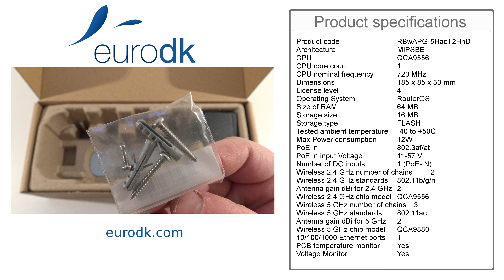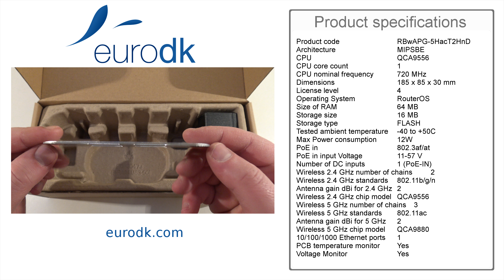MikroTik RouterBoard wAP AC Black (RBwAPG-5HacT2HnDBE) QUICK UNBOXING & SPECIFICATIONS 4K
MikroTik RouterBoard wAP AC Black (RBwAPG-5HacT2HnDBE)